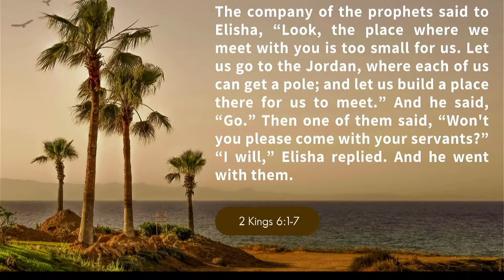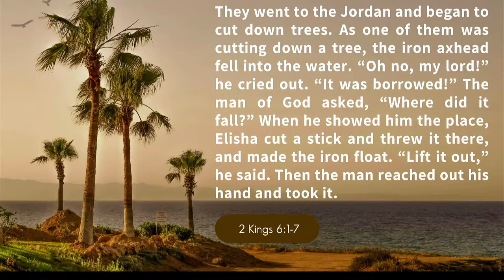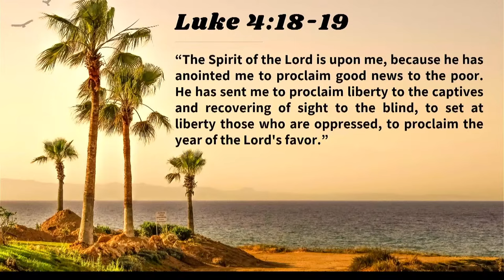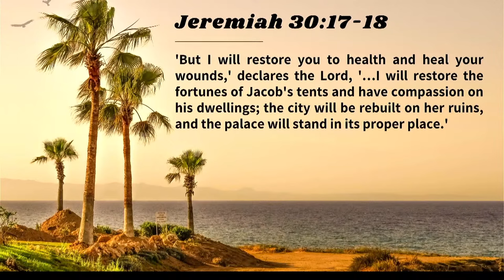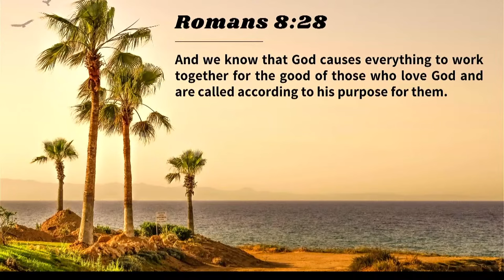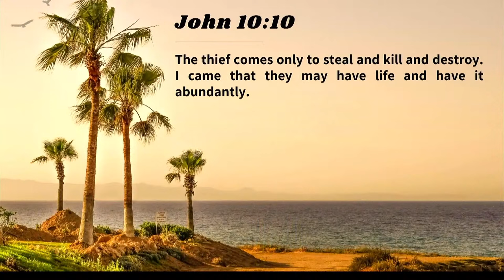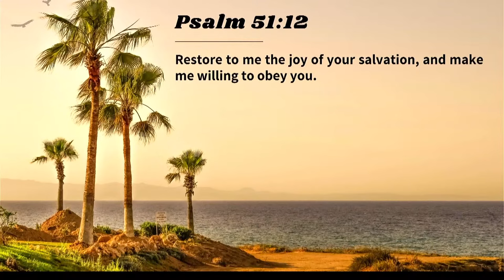The Call to Restoration | 17 Mar 2024 | Simon van der Pol | Freedom Church